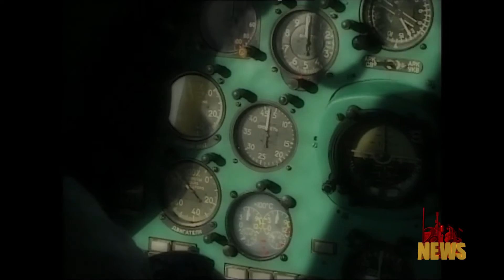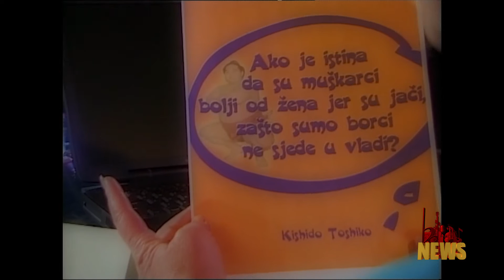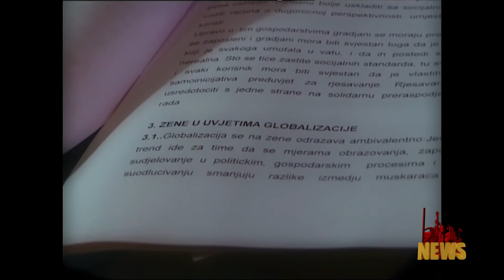NEWS 18 10 2017